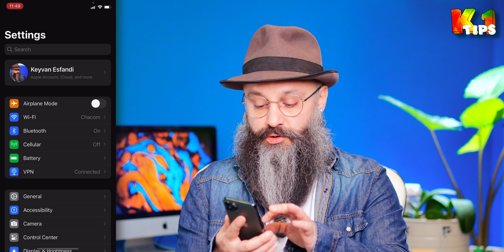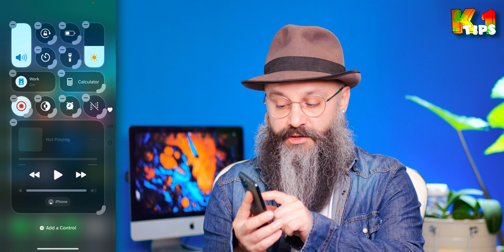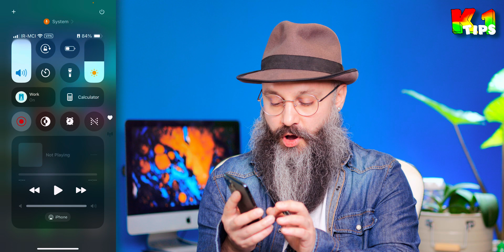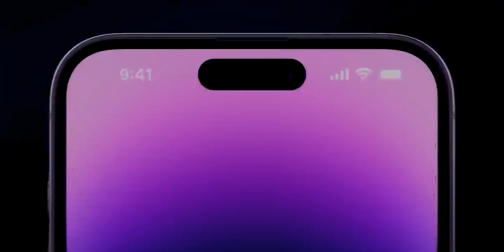آیا نسخه بتا عمومی iOS18 رو نصب کنیم؟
آی او اس ۱۸ نسخه بتای عمومیش نسبتا کم باگ هستش و میشه نصب کرد ولی من به همه توصیه نمیکنم که این کارو انجام بدن